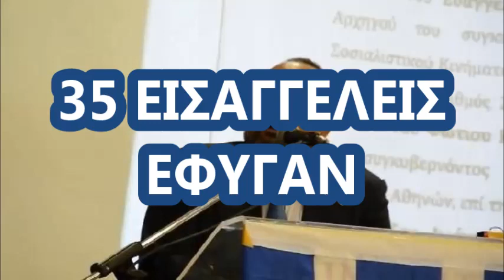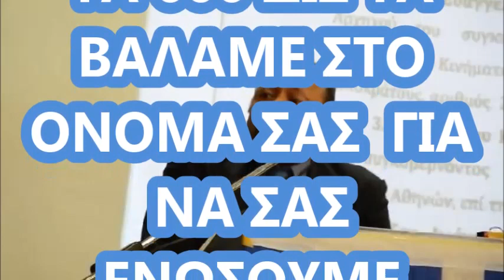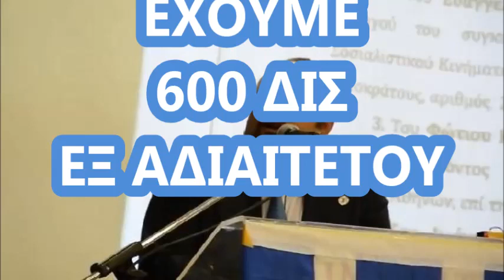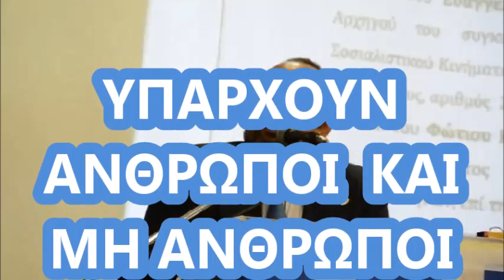Ο ΑΡΤΕΜΗΣ ΣΩΡΡΑΣ ΑΠΑΝΤΑ ΣΕ ΕΡΩΤΗΣΕΙΣ ΣΤΑ ΚΟΙΛΑ ΚΟΖΑΝΗΣ 27 09 2014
ΗΧΟΓΡΑΦΗΣΗ ΑΠΟ ΤΟ  ΡΑΔΙΟ ΑΕΤΟΣ